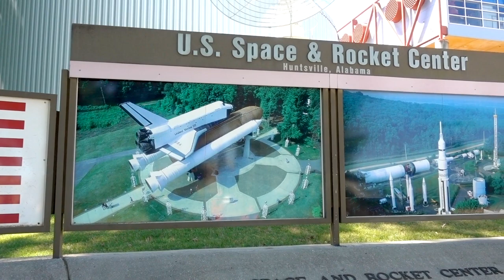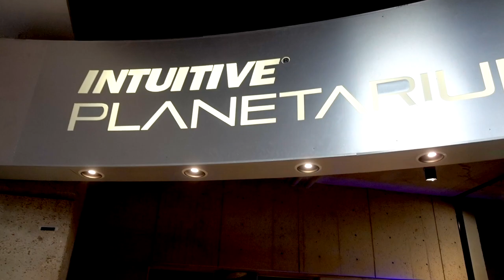U.S. Space & Rocket Center | Huntsville, AL \\ Huntsville with Kids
If you are visiting Huntsville, Alabama and the U.S. Space & Rocket Center is not on your list, stop what you are doing and add it! The U.S. Space & Rocket Center is the largest space museum in the world and is also home to NASA Marshall Center. Come along with us as we explore the U.S. Space & Rocket Center in Huntsville, Alabama!

The Saturn V rocket is an incredible sight to see; it almost spans the entire building! The Davidson Center has so many interactive exhibits, and it even has a play area for tiny humans which was Bug’s favorite part of the entire museum. The U.S. Space & Rocket Center outdoor areas were super impressive, with real and replica of missiles, rockets, and space exploration vehicles. We felt like ants standing underneath the NASA rockets. The girls also had a blast reenacting a space landing in Rocket Park.

Planning a trip to Huntsville?